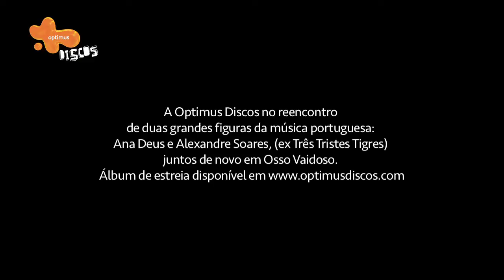Optimus Discos - Osso Vaidoso Na D'Bandada Optimus Discos (Livraria Lello)